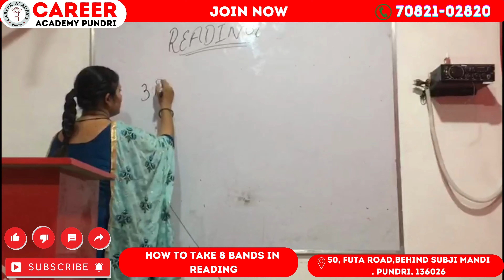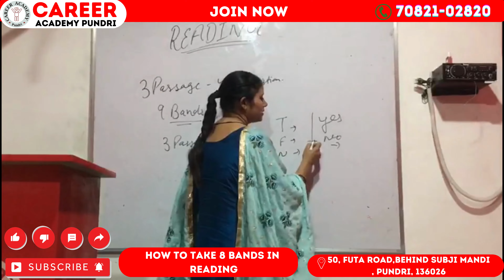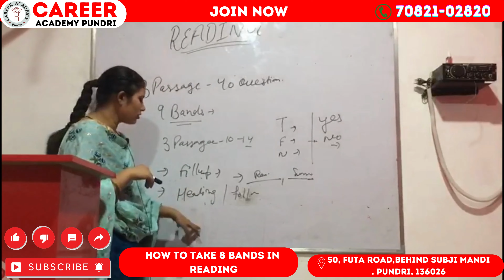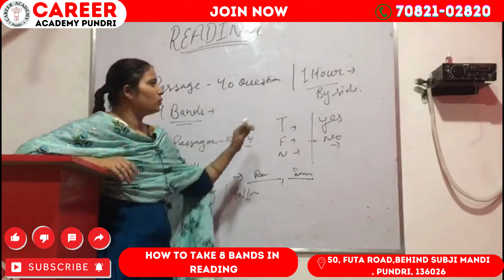how to take 8 bands in reading?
Career Academy(CA) Focus in the field of language training by empowering its students to crack IELTS, spoken English & PTE exam through focused, friendly & flawless training strategies supplemented by cutting edge equipment & materials
Career Academy offers the ideal launching pad to embark on your journey from dreams to success.
we offers a mix of innovating teaching strategies to help the students sail through the proficiency test the gateway to dream careers.

HIGHLIGHTS
Individuals attention
IELTS & PTE date booking at affordable rates
smart classes with projectors
mock test weakly based
transportations facilities for girls.

CAREER ACADEMY VISION
Our vision is to open the door of opportunity effectively & competently to those individuals who would like to build a better future to study abroad.